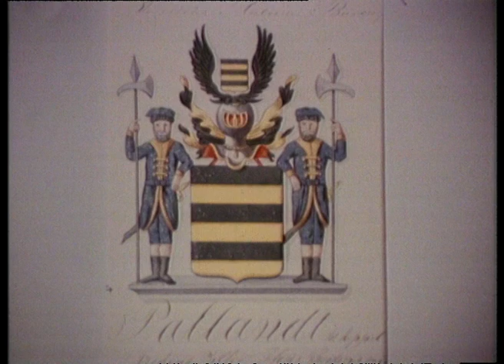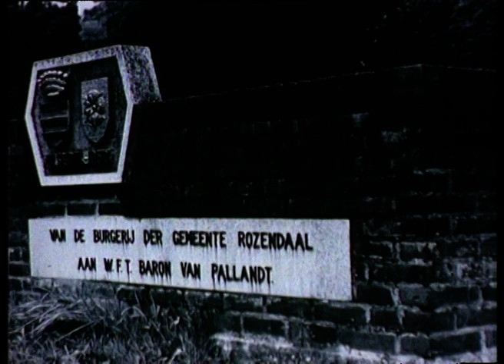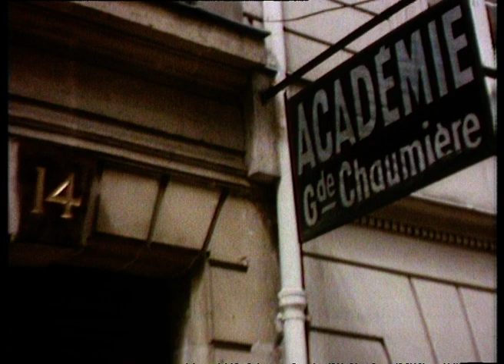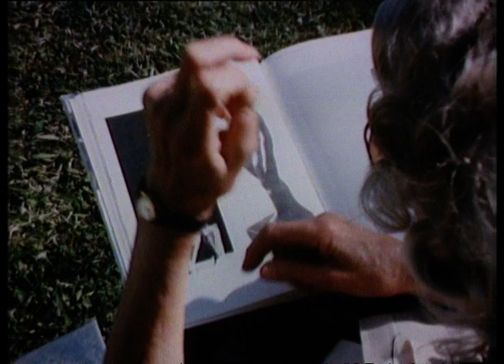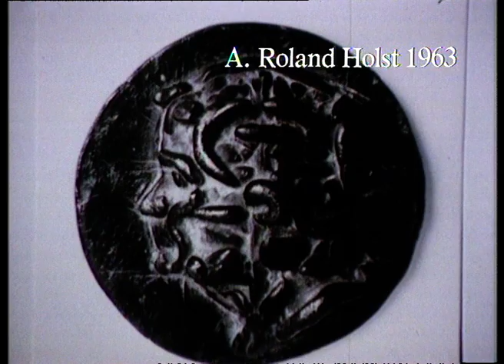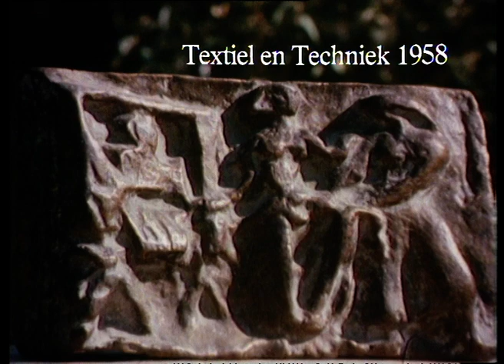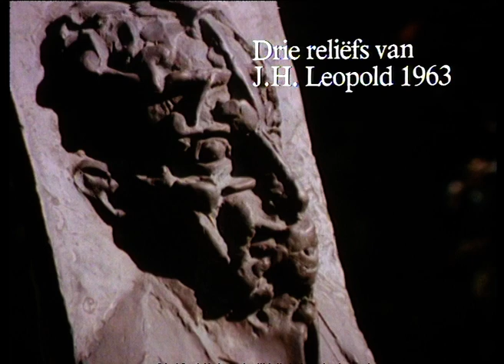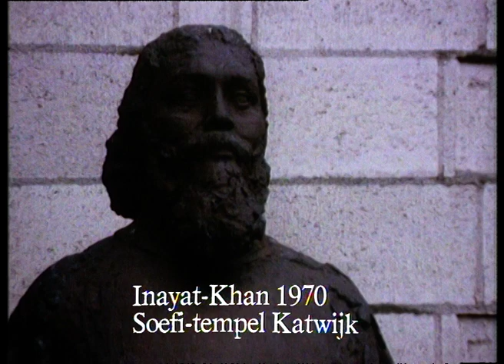Serie Markant: Charlotte van Pallandt (NTR, 20-09-1979)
Serie portretten van markante persoonlijkheden aan de hand van dupes,
foto's en gesprekken. In deze aflevering Charlotte van
Pallandt, beeldhouwster. Redactie: Ton Neelissen en Jan Kijser.

Vrijwaring voor aanspraak van derden.